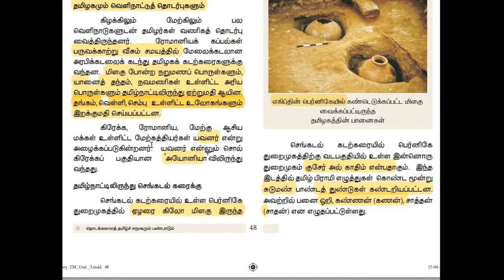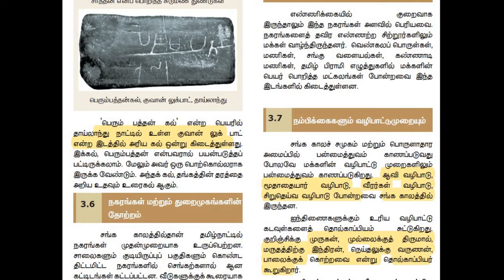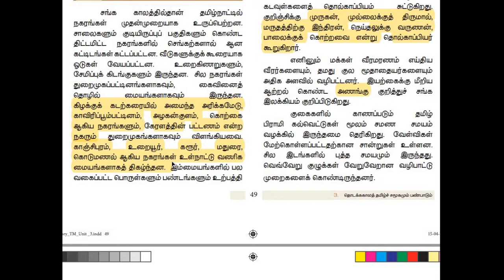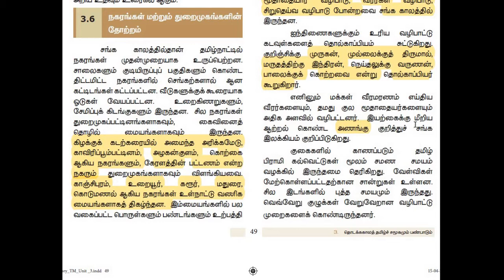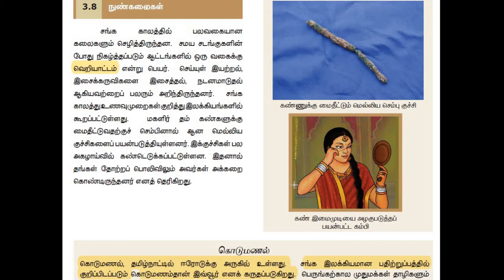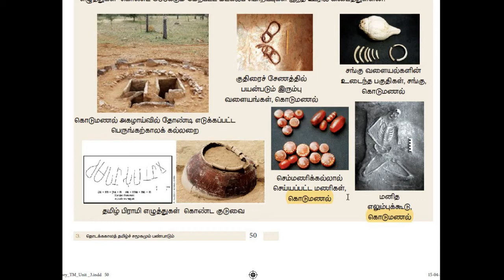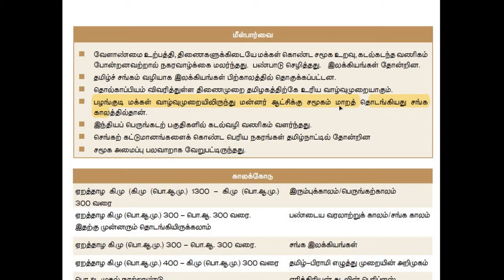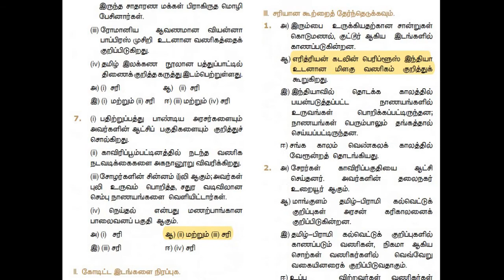group1,2,2a,4|UNIT 8|தமிழ் சமுதாய வரலாறு ,அது தொடர்பான தொல்லியல் கண்டுபிடிப்புகள், PART 6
Group1,2,2a,4,unit 8.History of Tamil Society, related Archaeological discoveries,tamil samuthaya varalaru,athu thodarbhana tholiyal kandupitippugal, part  6,tnpsc new syllabus